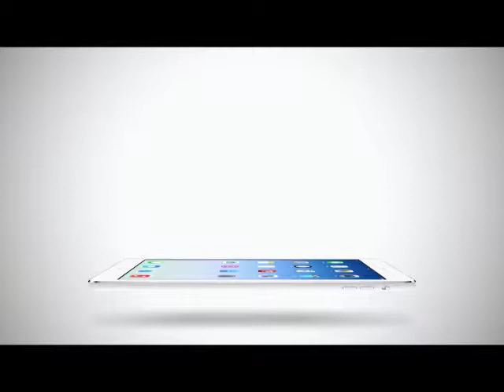True Insider | 18-04-58 สี่เส้า นิยามรัก ของหัวใจ 4 ดวง (2/2)